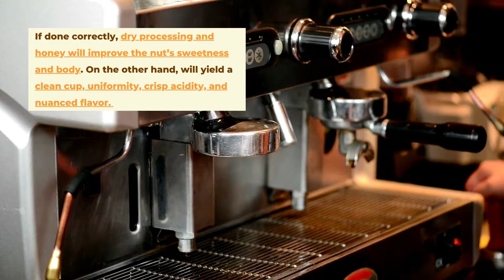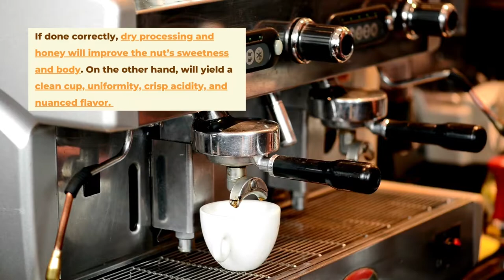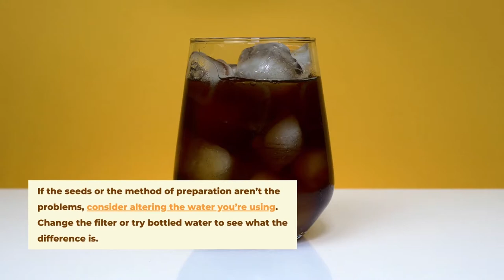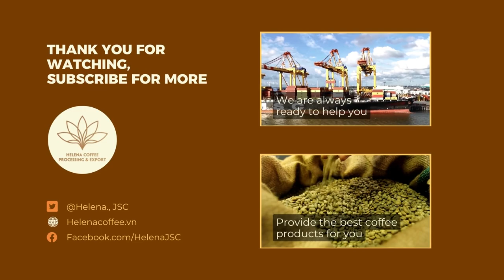How Can The Acidity Of Coffee Be Enhanced Or Reduced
How Can The Acidity Of Coffee Be Enhanced Or Reduced? In the world of coffee, acidity is a contentious phrase. Some people complain about a sour, dry sensation in their throat that makes them uncomfortable. Acidity, on the other hand, is a crucial characteristic of high-quality coffee. Experts will appreciate acidity that is superb, sharp, and complex, reminding us of nuts, citrus… or the sweetness of tangerines, for example. both appraisers and specialized drinkers

The good news is that you can achieve your goal of bringing out the natural flavors of your coffee, the acidity of the fruit, or avoiding undesired sour notes through brewing.

See more information about coffee and order below